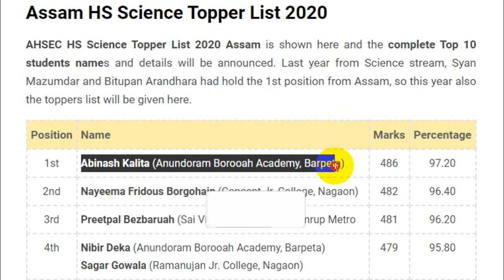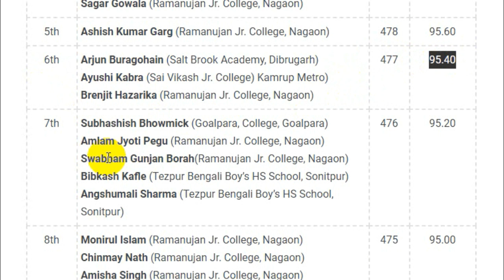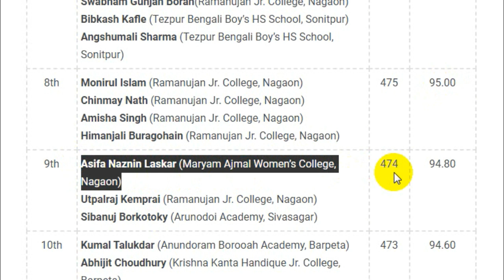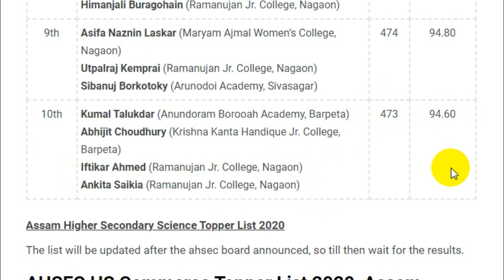ASSAM HS RESULTS 2020 TOP 10 RANK HOLDERS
Assam HS Science Topper List 2020

AHSEC HS Science Topper List 2020 Assam is shown here and the complete Top 10 students names and details will be announced. Last year from Science stream, Syan Mazumdar and Bitupan Arandhara had hold the 1st position from Assam, so this year also the toppers list will be given here.

PositionNameMarksPercentage1stAbinash Kalita (Anundoram Borooah Academy, Barpeta)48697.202ndNayeema Fridous Borgohain (Concept Jr. College, Nagaon)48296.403rdPreetpal Bezbaruah (Sai Vikash Jr. College) Kamrup Metro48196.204thNibir Deka (Anundoram Borooah Academy, Barpeta)
Sagar Gowala (Ramanujan Jr. College, Nagaon)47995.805thAshish Kumar Garg (Ramanujan Jr. College, Nagaon)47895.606thArjun Buragohain (Salt Brook Academy, Dibrugarh)
Ayushi Kabra (Sai Vikash Jr. College) Kamrup Metro)
Brenjit Hazarika (Ramanujan Jr. College, Nagaon)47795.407thSubhashish Bhowmick (Goalpara, College, Goalpara)
Amlam Jyoti Pegu (Ramanujan Jr. College, Nagaon)
Swabnam Gunjan Borah(Ramanujan Jr. College, Nagaon)
Bibkash Kafle (Tezpur Bengali Boy’s HS School, Sonitpur)
Angshumali Sharma (Tezpur Bengali Boy’s HS School, Sonitpur)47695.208thMonirul Islam (Ramanujan Jr. College, Nagaon)
Chinmay Nath (Ramanujan Jr. College, Nagaon)
Amisha Singh (Ramanujan Jr. College, Nagaon)
Himanjali Buragohain (Ramanujan Jr. College, Nagaon)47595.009thAsifa Naznin Laskar (Maryam Ajmal Women’s College, Nagaon)
Utpalraj Kemprai (Ramanujan Jr. College, Nagaon)
Sibanuj Borkotoky (Arunodoi Academy, Sivasagar)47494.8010thKumal Talukdar (Anundoram Borooah Academy, Barpeta)
Abhijit Choudhury (Krishna Kanta Handique Jr. College, Barpeta)
Iftikar Ahmed (Ramanujan Jr. College, Nagaon)
Ankita Saikia (Ramanujan Jr. College, Nagaon)47394.60